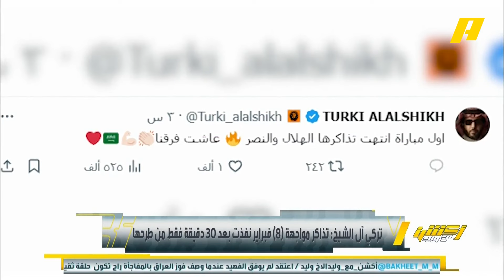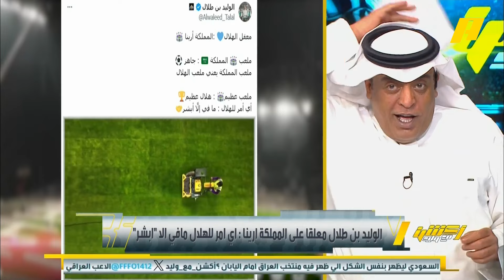أكشن مع وليد | الوليد بن طلال يعلق على المملكة ارينا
تركي آل الشيخ: تذاكر مواجهة 8 فبراير الهلال_النصر "نفدت" بعد 30 دقيقة فقط من طرحها

الوليد بن طلال معلقا على المملكة ارينا : أي أمر للهلال مافي إلا "أبشر"